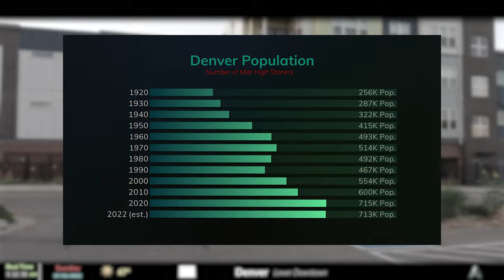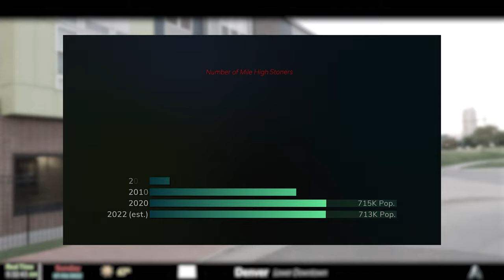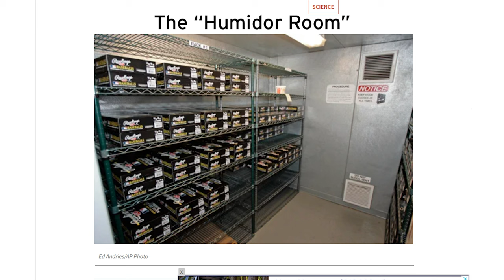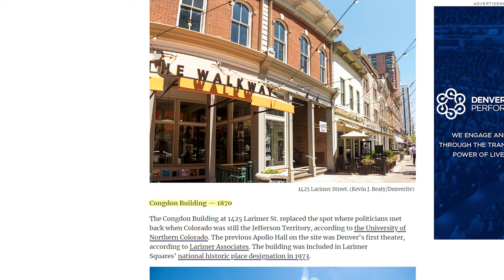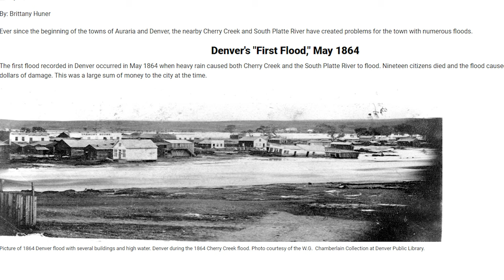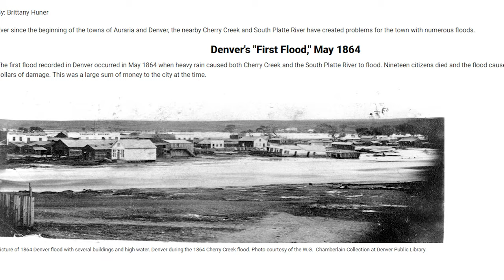Downtown Denver, Colorado: A Complete Tour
Oh yes. Denver, Colorado. This will be my 1st video of 28 on the Mile High City. For this video I talk about what it's like to live in the Downtown area of Denver these days. I also talk about the history of the Mile High City. Sure, there's been a lot of negative headlines hovering over this city in recent years, but Denver still has a lot of positive things going for it too. I explain all of that in this video. I also show you where notable attractions are in the Downtown area, such as the State Capitol Building, the Denver Mint, Ball Arena, Coors Field, Elitch Gardens and where gold was first found in modern day Denver during the Colorado Gold Rush in the mid 1800's.

0:00 - 23:31  Lower Downtown
23:31 - 30:40 Auraria
30:40 - 33:53 Central Business District
33:53 - 48:17 Civic Center
48:17 - 56:31 Central Business District
56:31 - 1:02:02 Chris Livability Score
1:02:02 - 1:05:56 Final Thoughts